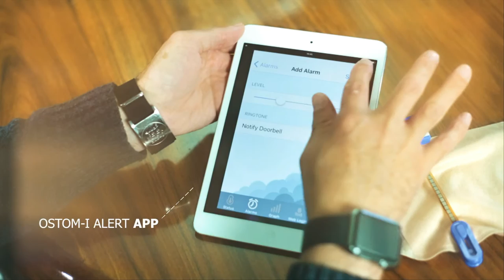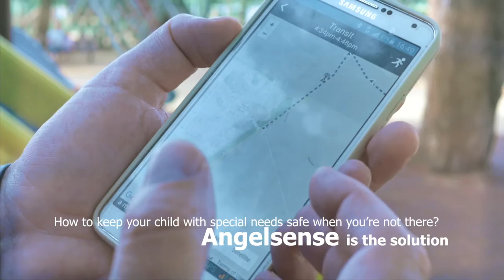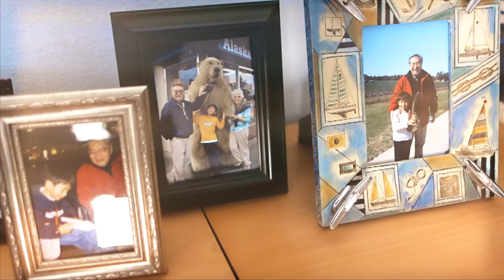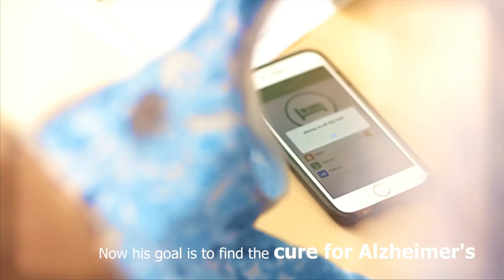2nd Patient Innovation Awards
The video of the 2nd Patient Innovation Awards, featuring the stories of this year's edition. The winners are the following: Michael Seres (UK), Giesbert Nijhuis (Netherlands), Doron Somer (Israel), Kenneth Shinozuka (USA), David Day (UK), Pavel Kurbatsky (Russia) and Duncan Fitzsimons (UK).

The 2nd PI Awards ceremony took place on November 10 2016, at the Web Summit (Lisbon).